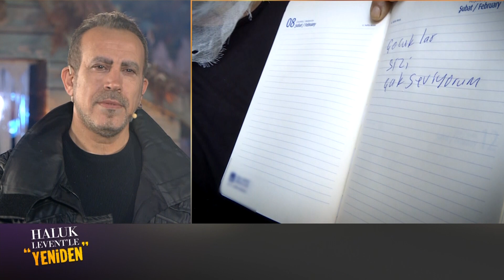Haluk Levent'le "Yeniden" - Haluk Levent'ten Müjde!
Global Medya & Poll Production yapımcılığında hazırlanacak Haluk Levent’le “Yeniden”, milyonların sesi olacak. 7’den 70’e herkesin katılabileceği, interaktif bir yayıncılık anlayışıyla seyircisiyle buluşacak olan Haluk Levent, sürprizleriyle de çok konuşulacak. Milyonların ‘Haluk Abi’’si Haluk Levent, sesini duyuramayanların sesi, çaresizlerin çaresi olacak!

Yardıma ihtiyacı olanlar ve yardım severler bu programda bir araya gelecek. Sesini duyuracak olan ihtiyaç sahiplerinin hayatlarına dokunulacak. Gerçek yaşam hikayelerinin ekrana geleceği program izleyenleri derinden etkileyecek.

Haluk Levent’in sanatçı dostları da projeye dahil olarak çok özel paylaşımlarda bulunacak. Ünlü konuklarını kendine özgü konseptinde ağırlayan Levent, unutulmaz müzik ziyafetlerine de imza atacak.